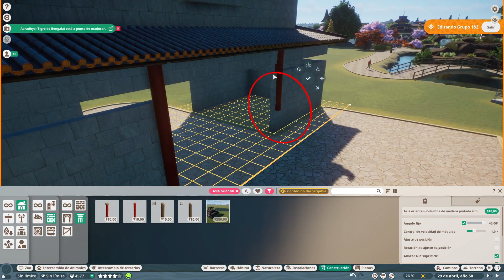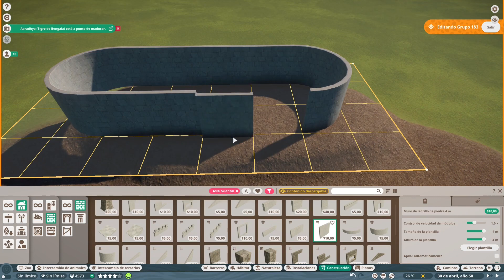Hábitat de Oso Panda | PLANET ZOO | Zoo Asiático | Gameplay Español | S3 Ep 24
Charlando 00:00 - 10:12
Speed Build Oso Panda 10:12 - 40:41
Charlando 40:41 - 51:38
Despedida 51:38 - 53:51

Planet Zoo es un juego de creación y gestión de Zoos al más puro estilo Tycoon.